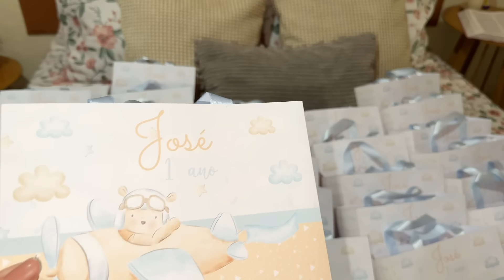ROTINA DIÁRIA + ORGANIZAÇÃO + DIA ABENÇOADO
E aí meu povoooooo♥️ Como vcs estão? Espero que estejam todos bem, com as graças de Deus 🙏✨

SIMBORAAAAAA  pra mais um vídeo ?? Espero que gostem, foi feito com muito carinho e dedicação . 🥰

CAIXA POSTAL
01
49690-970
Monte Alegre de Sergipe

SALMO 91
Tu que habitas sob a proteção do Altíssimo, que moras à sombra do Onipotente, dize ao Senhor: Sois meu refúgio e minha cidadela, meu Deus, em que eu confio. É ele quem te livrará do laço do caçador, e da peste perniciosa. Ele te cobrirá com suas plumas, sob suas asas encontrarás refúgio.

Provérbios 18:22: “Aquele que encontra uma esposa(o) encontra algo excelente; recebeu uma bênção do Senhor.” 1 Coríntios 13:4-7: “O amor é paciente, o amor é bondoso. Não inveja, não se vangloria, não se orgulha. Não maltrata, não procura seus interesses, não se ira facilmente, não guarda rancor.

QUE O SENHOR NOS LIVRE DE TODO MAL ✨